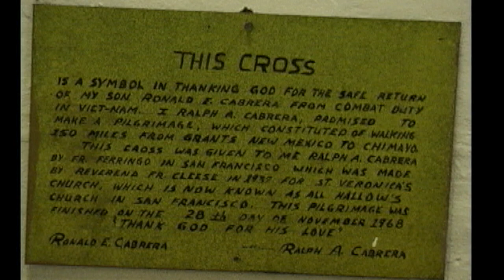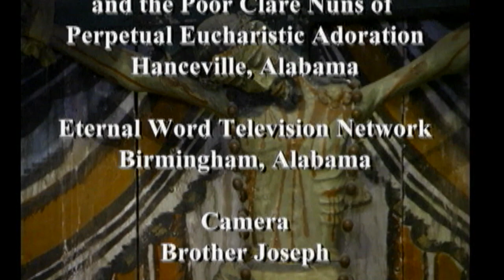Miracle of the Cross of Chimayo New Mexico HD